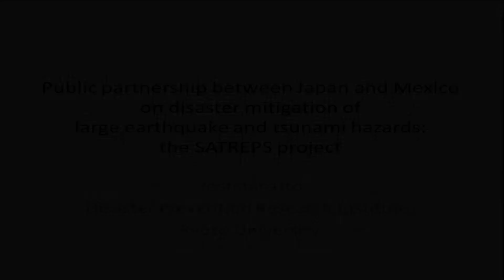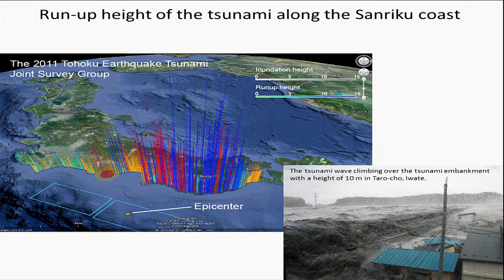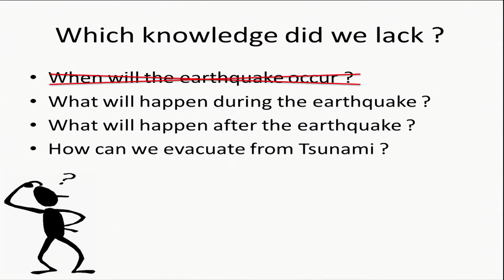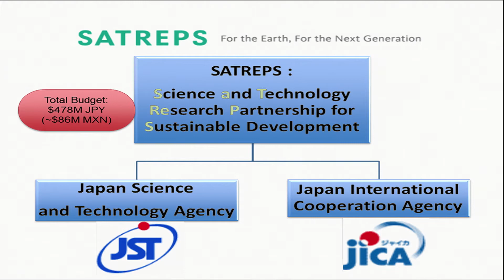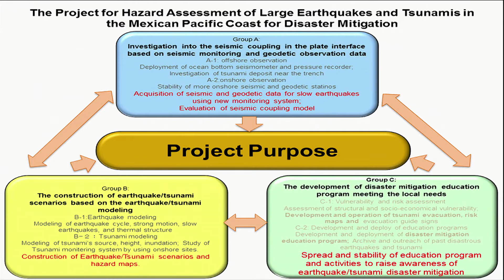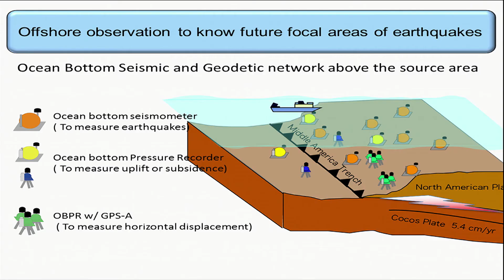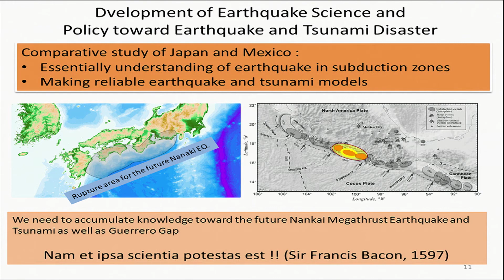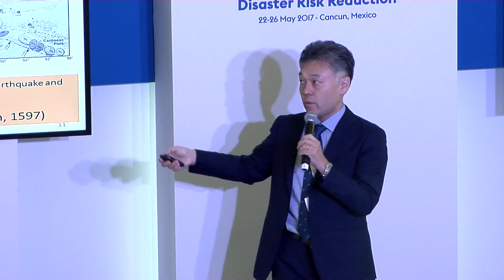Partnership between Japan and Mexico on disaster mitigation of large earthquake and tsunami hazards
Kyoto University introduced a collaborative project between Japan and Mexico to mitigate earthquake/tsunami disaster impacts. This project investigates scenarios based on onshore and offshore seismological-geodetic observations, develops hazard maps and tsunami evacuation guidelines, and promotes an educational program to be conducted in hazard-prone coastal communities.